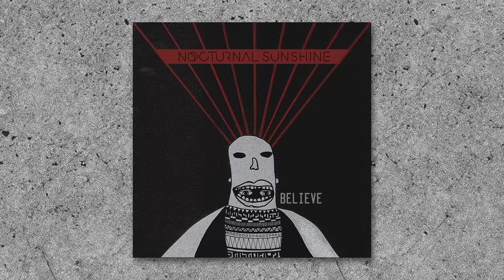Nocturnal Sunshine - Believe (Hodgson Remix)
Order 'Believe EP' including remixes by Curses and Hodgson

Nocturnal Sunshine aka Maya Jane Coles